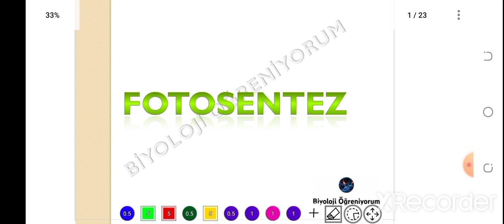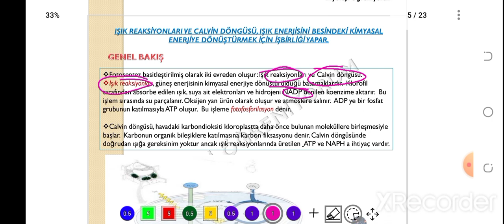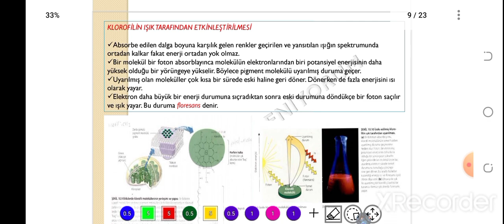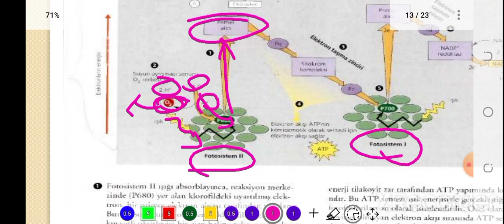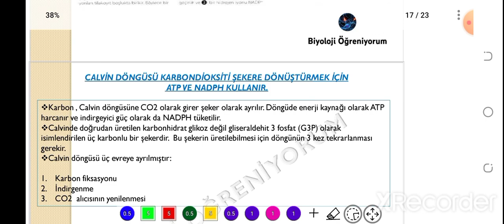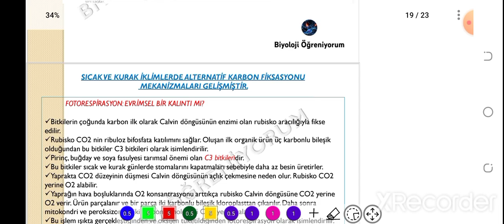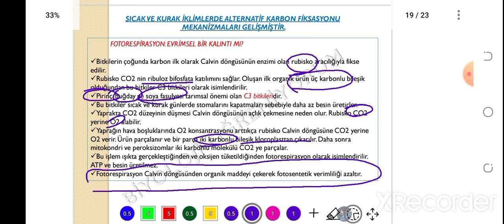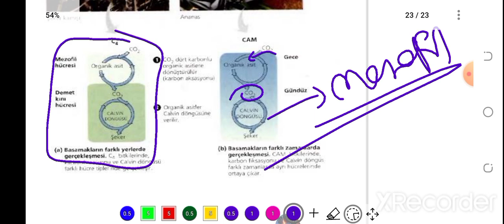14. FOTOSENTEZ / C3-C4-CAM BİTKİLERİ - ÖABT BİYOLOJİ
konu PDF